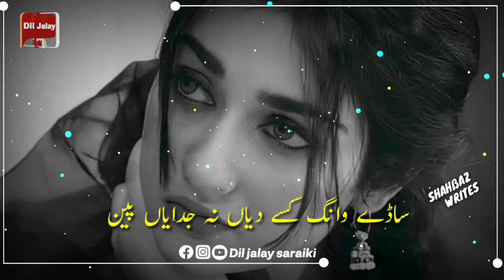ik pal wach sadi duniya | new whatsapp status | whatsapp status 2021 | dil jalay saraiki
whatsapp status
whatsappstatusattitude boy
a whatsappstatusvideosong
a whatsappstatusfemaleversion